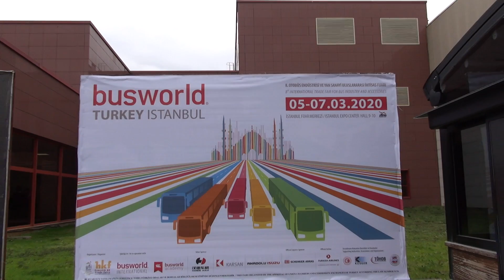Cummins B4.5 Engine (2020) Exterior and Interior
2020 Cummins B4.5 Engine seen from outside and inside. Power is 112-157 kW (150-210 hp). 4.5L 4-cylinder. Maximum torque 850 Nm. Stop / Start option. Ultra low emission Euro VI-D.

The engine was shown at Busworld Turkey Istanbul 2020.